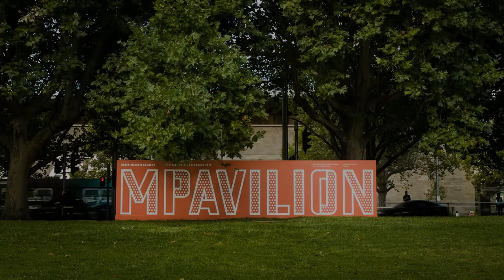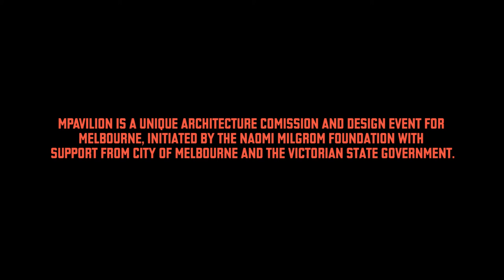MRelay – Part 1: Pavilions – #8 – Callum Morton and Gary Foley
Contemporary artist Callum Morton speaks with Australian Aboriginal activist and academic Gary Foley during MRelay's first leg.

MRelay was a marathon conversation relay between leading thinkers, activists, architects and provocateurs that ran from 11am to 11pm at the inaugural MPavilion in Melbourne on Saturday 31 January.

This first leg – Pavilions, hosted by Leon van Schaik – ran from 11am to 1.30pm and considered the object, concept, gesture and act of pavilions as architectural interventions. Speakers included MPavilion patron Naomi Milgrom, inaugural MPavilion architect Sean Godsell, contemporary artist Callum Morton and Australian Aboriginal activist and academic Gary Foley.

Video by Matt Harding.